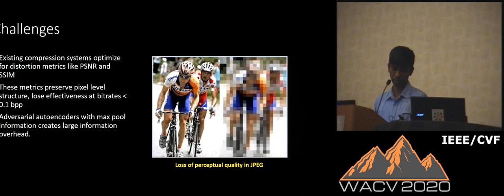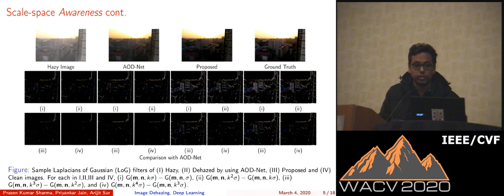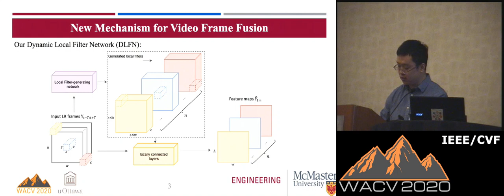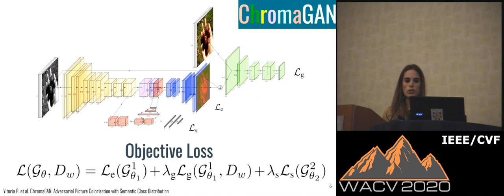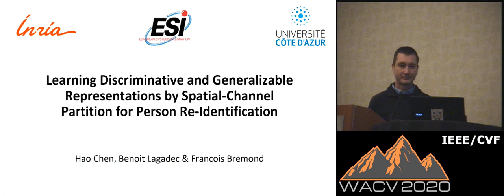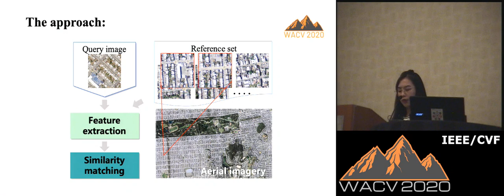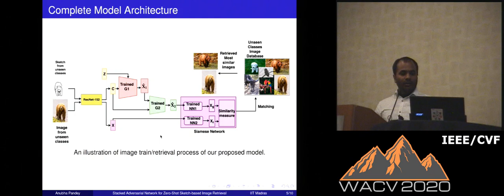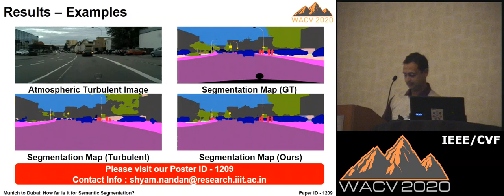WACV20: Oral 6A: Image and Video Processing and Retrieval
00:00 CompressNet: Generative Compression at Extremely Low Bitrates Suraj Kiran Raman ; Aditya Ramesh ; Vijayakrishna Naganoor ; Shubham Dash *; Giridharan Kumaravelu ; Honglak Lee (University of Michingan Ann Arbor, )

03:00 A GAN-based Tunable Image Compression System Lirong Wu )*; Kejie Huang ; Haibin Shen (Zhejiang University)

06:03 Going Much Wider with Deep Networks for Image Super-Resolution Vikram Singh (IIT Madras)*; Keerthan RA (IIT Madras); Subrahmanyam A (NIT-Tiruchirappalli); Anurag Mittal (IIT Madras)

09:07 Scale-aware Conditional Generative Adversarial Network for Image Dehazing Prasen Kumar Sharma (IIT Guwahati)*; Priyankar Jain (IIT Guwahati); Arijit Sur (IIT Guwahati)

12:11 DCIL: Deep Contextual Internal Learning for Image Restoration and Image Retargeting Indra Deep Mastan (IITGandhinagar)*; Shanmuganathan Raman (IIT Gandhinagar)

15:02 DAVID: Dual-Attentional Video Deblurring Junru Wu (Texas A&M University)*; Xiang Yu (NEC Labs); Ding Liu (Bytedance); Manmohan Chandraker (NEC Labs America); Zhangyang Wang (TAMU)

18:05 From Image to Video Face Inpainting: Spatial-Temporal Nested GAN (STN-GAN) for Usability Recovery Yifan Wu (University of Pennsylvania)*; Vivek Singh (Siemens Healthineers); Ankur Kapoor (Siemens Healthineers)

20:59 End-to-End Trainable Video Super-Resolution Based on a New Mechanism for Implicit Motion Estimation and Compensation Xiaohong Liu (McMaster University)*; Lingshi Kong (McMaster Univ); Yang Zhou (Univ of Ottawa); Jiying Zhao (Univ of Ottawa,); Jun Chen (McMaster Univ)

23:58 Identifying Recurring Patterns with Deep Neural Networks for Natural Image Denoising Zhihao Xia ; Ayan Chakrabarti (Washington Univ in St. Louis)*

25:00 Characteristic Regularisation for Super-Resolving Face Images Zhiyi Cheng (Queen Mary University of London)*; Xiatian Zhu (Samsung AI Centre, Cambridge); Shaogang Gong (Queen Mary Univ of London)

30:04 ChromaGAN: Adversarial Picture Colorization with Semantic Class Distribution Patricia Vitoria *; Lara Raad; Coloma Ballester (Universitat Pompeu Fabra)

33:07 Image denoising via K-SVD with primal-dual active set algorithm Quan Xiao ; Canhong Wen *; Zirui Yan (University of Science and Technology of China)

36:09 Proposal-free Temporal Moment Localization of a Natural-Language Query in Video using Guided Attention Cristian Rodriguez (ANU)*; Edison Marrese-Taylor (The University of Tokyo); Fatemeh Sadat Saleh (ANU); HONGDONG LI (ANU); Stephen Gould (ANU)

39:12 Improved Embeddings with Easy Positive Triplet Mining Hong Xuan *; Abby Stylianou ; Robert Pless (George Washington Univ)

42:13 Learning Discriminative and Generalizable Representations by Spatial-Channel Partition for Person Re-Identification Hao Chen (INRIA)*; Benoit Lagadec (European System Integration); Francois Bremond (Inria Sophia Antipolis)

45:18 Deep Position-Aware Hashing for Semantic Continuous Image Retrieval Ruikui Wang (ICT, CAS); Ruiping Wang (ICT, CAS)*; Shishi Qiao (ICT, CAS); Shiguang Shan (CAS); Xilin Chen (ICT, CAS)

48:22 Spatial-Content Image Search in Complex Scenes Jin Ma (Xi'an Jiaotong Univ); Shanmin Pang (Xi'an Jiaotong Univ)*; Bo Yang (Xi’an Polytechnic Univ); Jihua Zhu (Xi'an Jiaotong Univ); Yaochen Li (Xi'an Jiaotong Univ)

51:20 Cross-Time and Orientation-Invariant Overhead Image Geolocalization Using Deep Local Features Yuxin Tian (UC  Merced)*; Xueqing Deng (UC, Merced); Yi Zhu (Amazon); Shawn Newsam (UC Merced)

54:24 Geometric Image Correspondence Verification by Dense Pixel Matching Zakaria Laskar (Aalto University); Iaroslav Melekhov (Aalto Univ)*; Hamed Rezazadegan Tavakoli (Nokia Technologies); Juha Ylioinas (Aalto Univ); Juho Kannala (Aalto Univ)

57:25 Image Hashing via Linear Discriminant Learning Weixiang Hong (National University of Singapore); Yu-Ting Chang (Academia Sinica)*; Haifang Qin (Peking University); Wei-Chih Hung (University of California, Merced); Yi-Hsuan Tsai (NEC Labs America); Ming-Hsuan Yang (UC,Merced)

01:00:28 Stacked Adversarial Network for Zero-Shot Sketch based Image Retrieval Anubha Pandey (IIT Madras)*; Ashish Mishra (IIT Madras); Vinay Kumar Verma(IIT Kanpur); Anurag Mittal (IIT Madras); Hema A Murthy (IIT Madras)

01:03:30 2-MAP: Aligned Visualizations for Comparison of High-Dimensional Point Sets Xiaotong Liu *; Zeyu Zhang(George Washington Univ ; Hong Xuan(George Washington Univ ; Roxana Leontie (George Washington Univ); Abby Stylianou (Saint Louis Univ); Robert Pless (George Washington Univ)

01:06:34 Color Composition Similarity and Its Application in Fine-grained Similarity Mai Lan Ha (University of Siegen)*; Vlad Hosu (Univ of Konstanz); Volker Blanz (Univ of Siegen)

01:09:37 Munich to Dubai: How far is it for Semantic Segmentation? Shyam Nandan Rai (IIIT-Hyderabad)*; Vineeth N Balasubramanian (IIT, Hyderabad); Anbumani Subramanian (Intel); C.V. Jawahar (IIIT-Hyderabad)